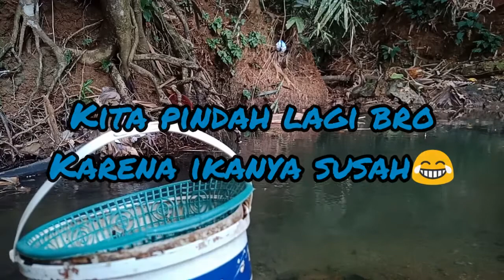MANCING IKAN WADER// MICRO FISHING MANTAPPP JOSSS!!!!mancing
mancing ikan wader di sungai / irigasi,atau biasa kami sebut kalen.
Menggunakan umpan cacing dan getuk roti.
Mata pancing 0.8 dan senar 0.010mm
Joran 210cm

ok brooo. semoga menghiburrr